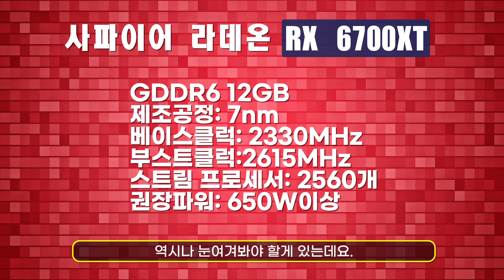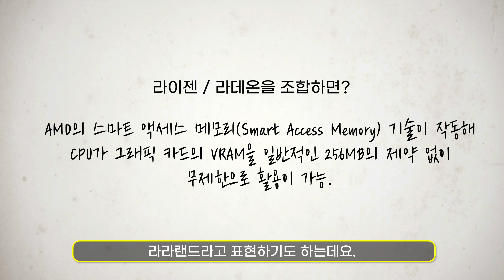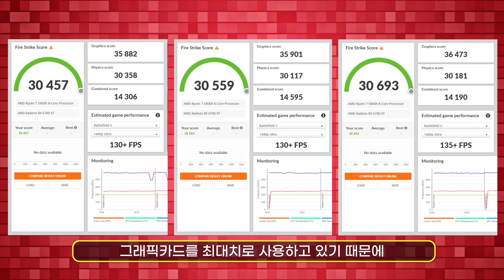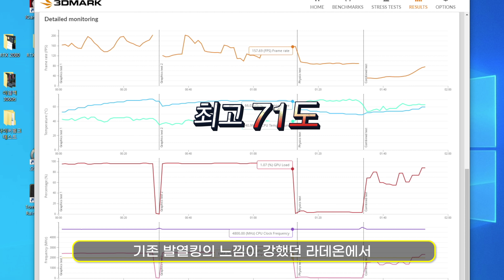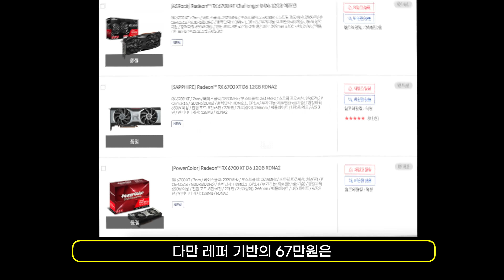구매 버튼도 못봤는데.. 품절이요?! '사파이어 라데온 RX 6700 XT 그래픽카드'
이엠텍으로부터 대여 받았습니다.

[내용]
라데온인거 감안하면 성능은 괜찮다고 생각해요.
그런데.. 이거 구매가 가능한건가요?
순삭이던데요? (주륵)

해당 다나와 링크는 제품 판매 수익과 전혀 관계 없으며,
다나와 최저가 소개를 통해 소정의 금액을 지원 받습니다.
해당 수익금을 통해 오리지널 영상 제작에 사용될 예정입니다.

[MUSIC]
Elektronomia - Energy